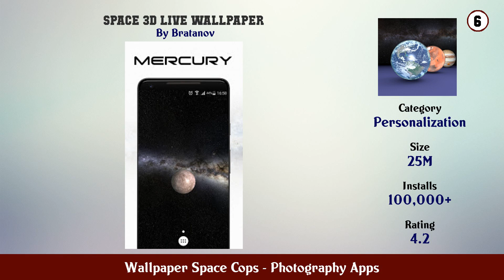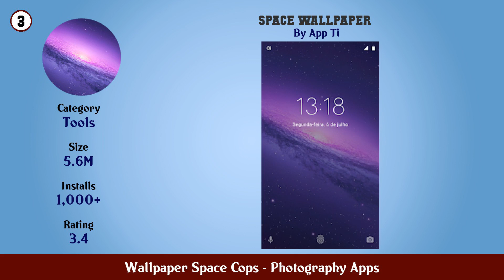Top 10 Wallpaper Space Cops Android Apps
In this video we have listed Top Wallpaper Space Cops Android Apps. This video is for information and reference purpose only.